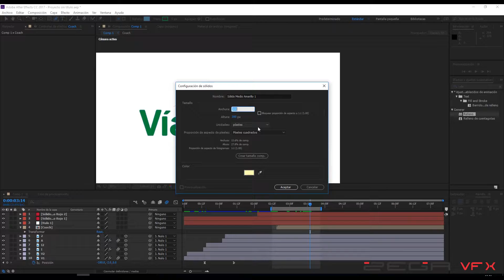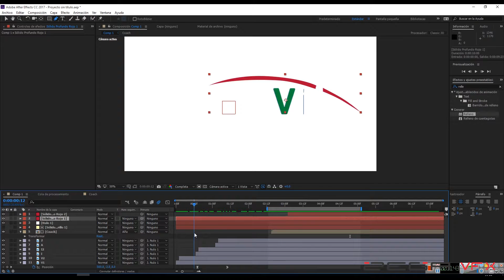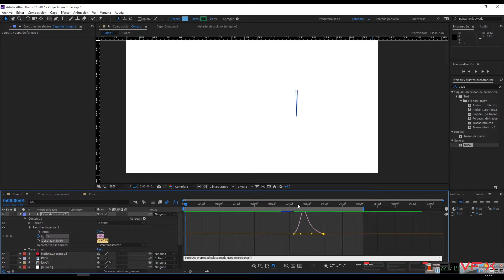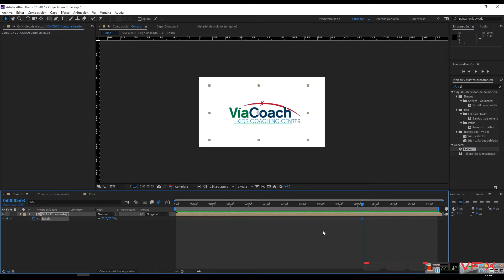Logotipo animado y Proceso de creación para Via Coach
Creación de logotipo animado para "Via coach kids coaching center"
una empresa de Jovenes emprendedores.
Gracias por su buena onda y plena confianza en nuestro trabajo.  (y)